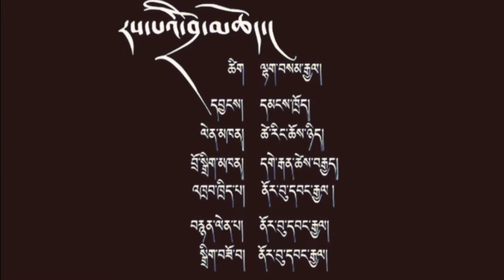བོད་གཞས།༢༠༢༡་༼རས་པའི་བྲོ་མཆོད།༽ གཞས་མ། ཚེ་རིང་ཆོས་ཉིད། Rapa song 2021